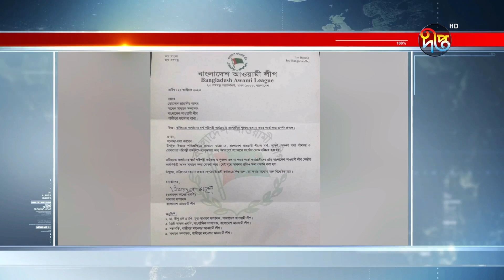জাহাঙ্গীর আলমের বহিষ্কার আদেশ প্রত্যাহার করল আ লীগ | Jahangir Alam | Awami League | Deepto News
জাহাঙ্গীর আলমের বহিষ্কার আদেশ প্রত্যাহার করল আ লীগ

Address:
Deepto TV
7/A/GA Tejgaon Industrial Area,